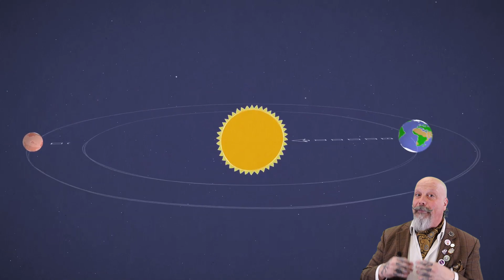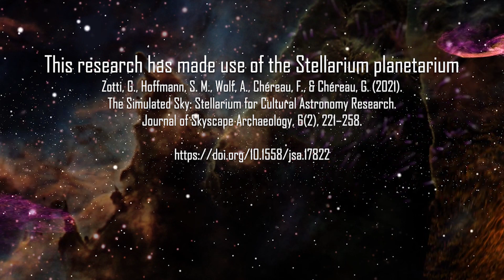November 2023 Star Gazing Guide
November Star Gazing Guide for 2023 presented by the great Orbax.

Special thanks to Dr. Glynis Perrett.
Special thanks to the Royal Astronomical Society of Canada.
Remaining video and images courtesy ESA, NASA/JPL.